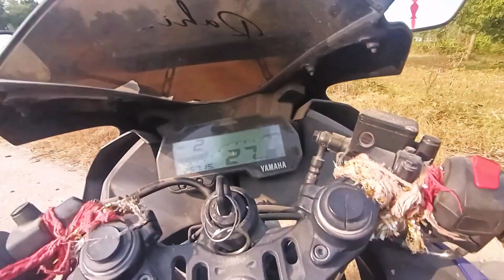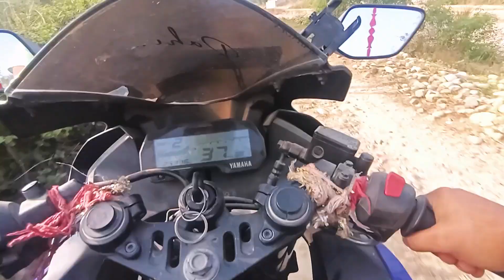R15 Kharab Ho Gyi🥺 Dhakka Lga Kr Start Krna Pda😟|| R15V3 Ride Gone Wrong😳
I am Rohit

From  jammu and Kashmir  ( Akhnoor)

Motovlogger

keep  support

I hope apko Video achi lga

 thrill-seekers! Get ready to experience the adrenaline rush like never before with our latest q video, "Rash Ride On R15V3"! 🏍️💨

Join me as I take you on an exhilarating journey through high-speed twists and turns on Yamaha's legendary sportbike - the R15 Version 3.0. This mean machine is built for speed and performance, making it every rider's dream come true.

In this action-packed video, we'll explore how this beastly bike handles like a pro while conquering challenging terrains and pushing its limits to deliver unmatched power. From roaring engine sounds to heart-stopping acceleration, get ready for a visual feast that will leave you breathless!

But it doesn't end there! As your trusted social media influencer, I'll also provide in-depth insights into the bike's advanced features such as its aerodynamic design for improved stability at high speeds and precision-engineered braking system ensuring safety without compromising performance.

Whether you're an avid motorcycle enthusiast or simply looking for some jaw-dropping entertainment from home (because who doesn't love living vicariously through thrilling adventures?), this video is guaranteed to keep you hooked till the very end!

Bahoot Jldi  long Ride Aiygi

tb tk support kro

Spread ❤